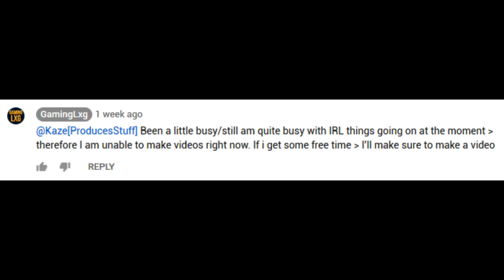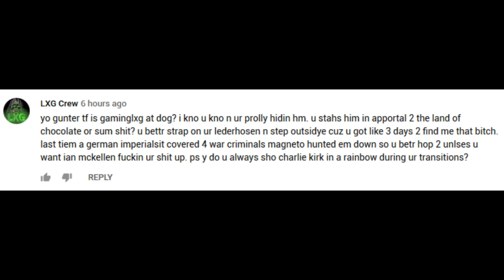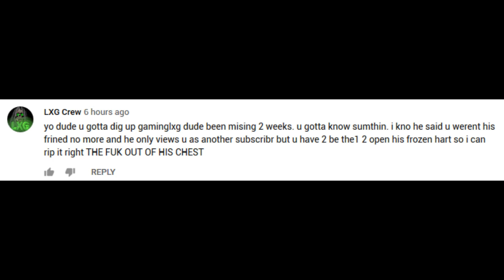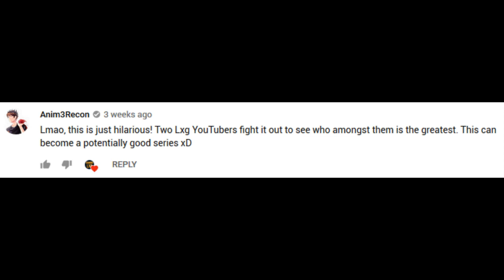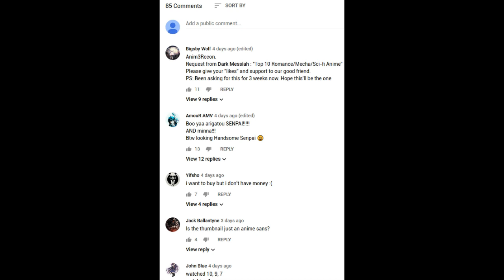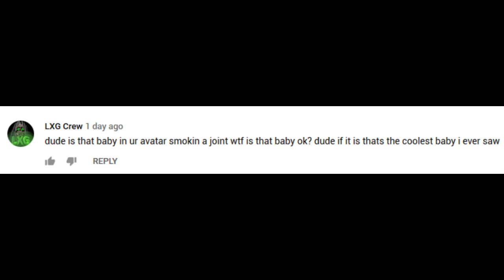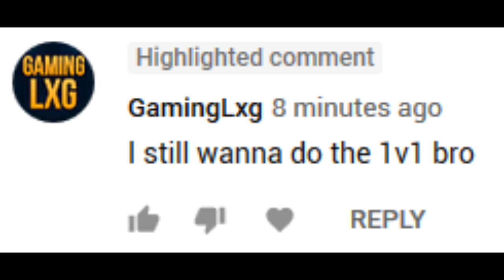SHAKEDOWN for the GamingLXG FAKEDOWN! 🤵🔪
it took him 4eva, he finally stepd up, but i had to bust sum hedz 2 get at hm. c u friday scrub!

-MUSIC CREDZ-